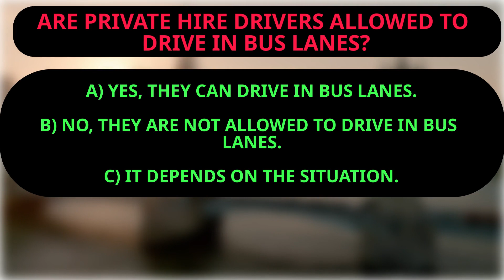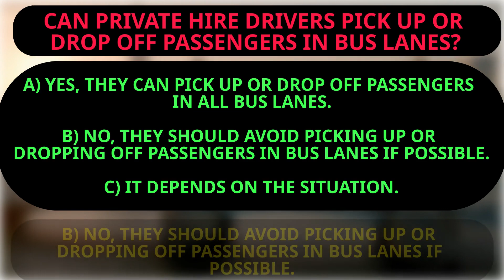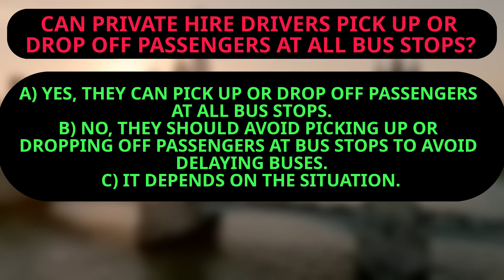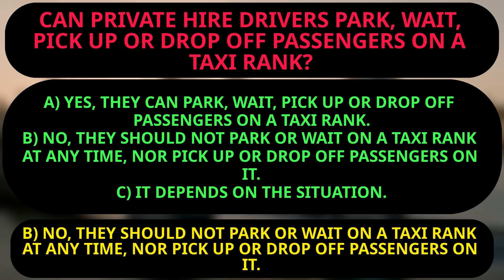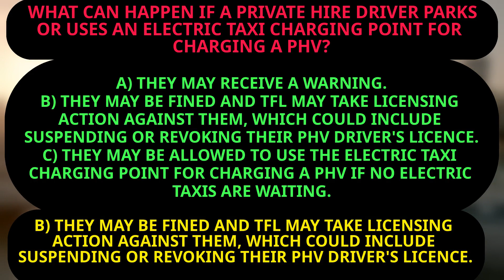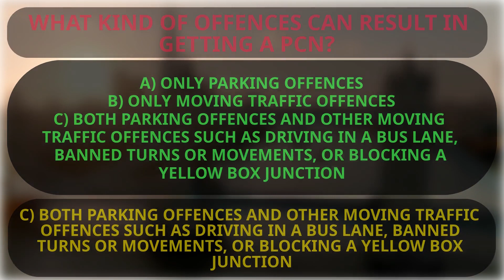TFL SERU Test: Section 6 Part 2 - Free TfL SERU Practice Questions | tfl seru exam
In this video, I'm sharing a segment from my TFL SERU Test: Section 6 Part 2 where I give you free TfL SERU practice questions.

If you're preparing for the TFL SERU Test, then this video is for you. In this segment, I'm sharing with you a variety of practice questions that will help you prepare for the test. These questions are from the TFL SERU test, and are meant to help you improve your score.

This is a free TFL SERU test question, so don't forget to check out the full TFL SERU test questions to practice for the real thing. After you've practiced with this question, try out some of the other free TFL SERU questions to find the best practice strategy for you. Good luck on the real TFL SERU test!